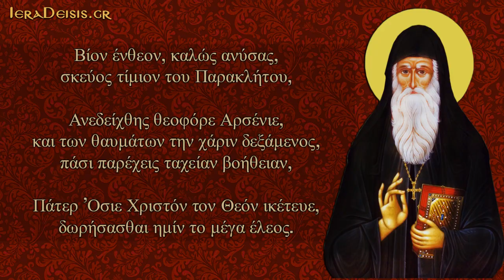10.11: Αγίου Αρσενίου του Καππαδόκη - Saint Arsenios the Cappadocian.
10 ΝΟΕΜΒΡΙΟΥ - 10 NOVEMBER
(Απολυτίκιο: Όσιος Αρσένιος ο Καππαδόκης - Apolitikio: Saint Arsenios the Cappadocian)

Ἀπολυτίκιον
Ήχος γ'. Θείας πίστεως.
Βίον ένθεον, καλώς ανύσας, σκεύος τίμιον του Παρακλήτου, Ανεδείχθης θεοφόρε Αρσένιε, και των θαυμάτων την χάριν δεξάμενος, πάσι παρέχεις ταχείαν βοήθειαν, Πάτερ ’Οσιε Χριστόν τον Θεόν ικέτευε, δωρήσασθαι ημίν το μέγα έλεος.